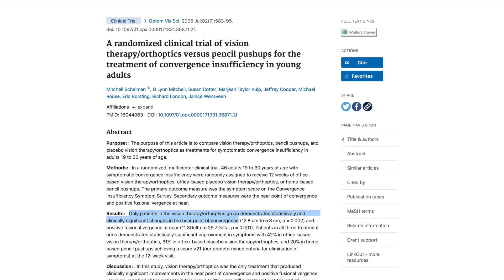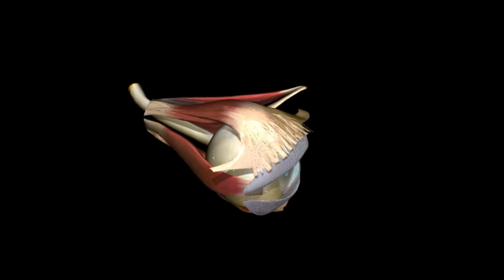EYE EXERCISES to improve your eyesight (is this legit?) | Optometrist Explains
Eye exercises to improve your eyesight | Optometrist Explains

are there any natural ways of healing eyesight? how can I do exercises to stop my eyes getting worse?

These are some of the most common questions I get asked while practicing.

Just like how doing exercises will probably not make you any taller, eye exercises have a very specific role which is to restore the eyes to "normal" acuity

GEAR I use:

Camera:
Lens:
Light:
Soft box: